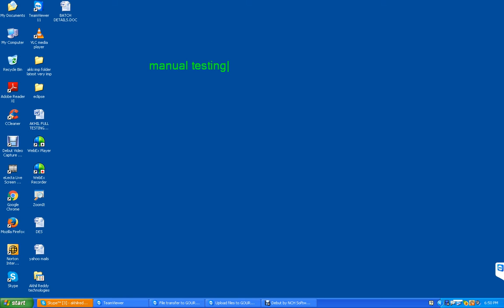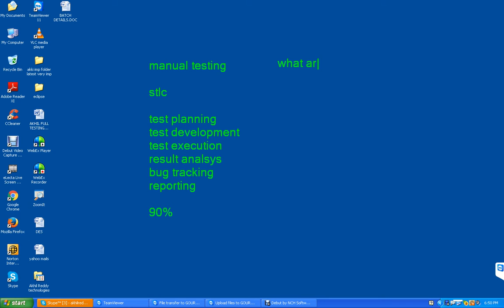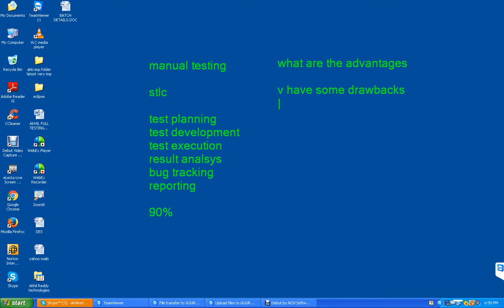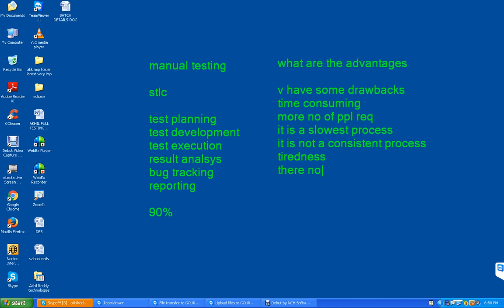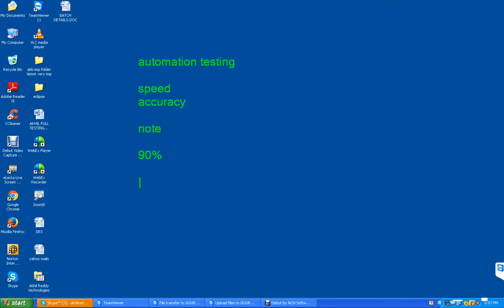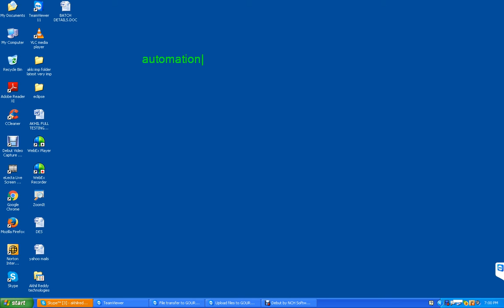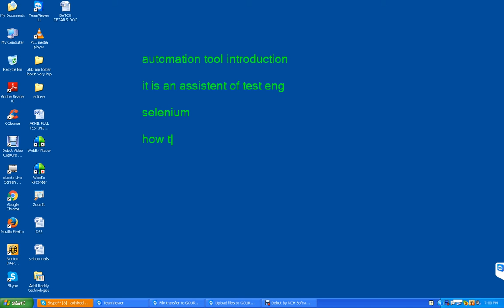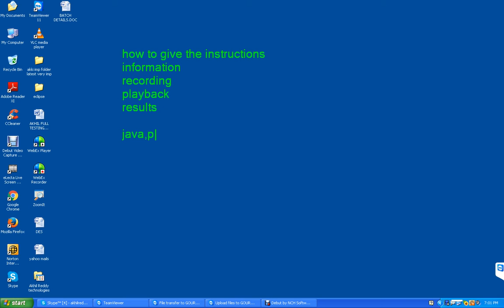WHAT IS MANUAL TESTING,DRAWBACKS,ADVANTAGES,WHAT IS AUTOMATION TESTING?